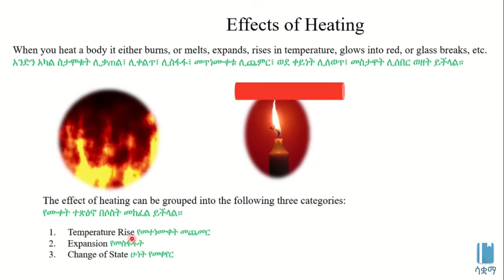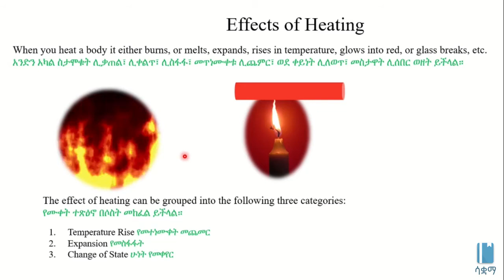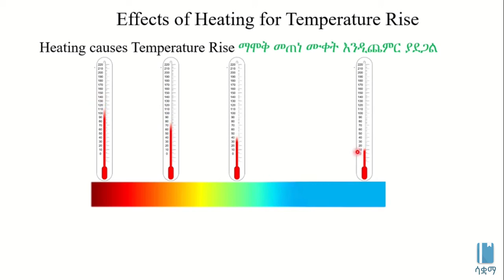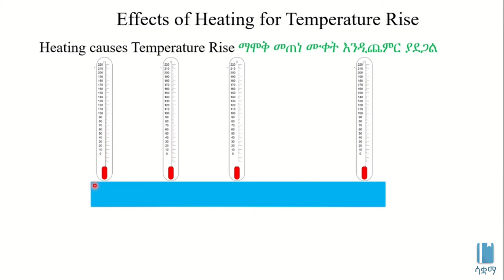Effects of Heating on Temperature | ማሞቅ በመጠነ ሙቀት ላይ ያለው ተጽእኖ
This Video explains Effects of Heating On Temperature in Amharic, it is based on chapter 6, grade 7 Physics. The main topic discussed is Heating causing Temperature Rise. The academic videos published under SAQUAMA (Education for Ethiopia) are in line with the Ethiopian Curriculum.

ይህ ቪዲዮ ማሞቅ በመጠነ ሙቀት ላይ ያለውን ተጽእኖ  በአማርኛ  ቋንቋ ግንዛቤ የሚሰጥ ነው ፣ የተሰራውም በ 7 ኛ ክፍል ፊዚክስ ምዕራፍ 6 ላይ ተመስርቶ ነው፡፡ የተብራራው ዋና  ርዕስ ማሞቅ መጠነ ሙቀትን እንደሚጨምር ነው፡፡ በሳቋማ (ኤጁኬሽን ፎር ኢትዮጵያ) ስር የተለቀቁ የቀለም ትምህርት ቪዲዮዎች ከኢትዮጵያ ሥርዓተ ትምህርት ጋር የሚስማሙ ናቸው ፡፡